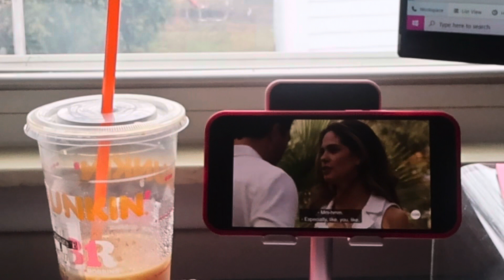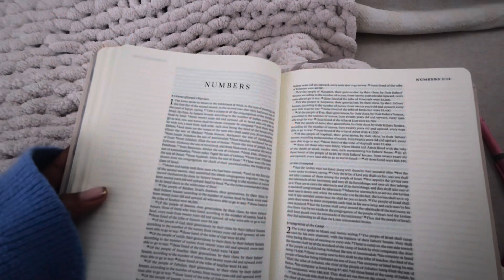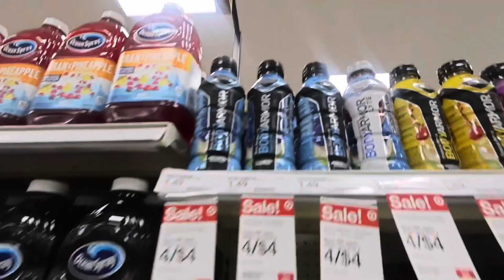working from home days, getting sick, coffee at home, target trip